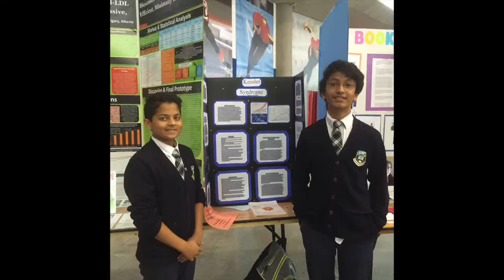sir wilfrid laurier SWL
This video is about sir wilfrid laurier SWL